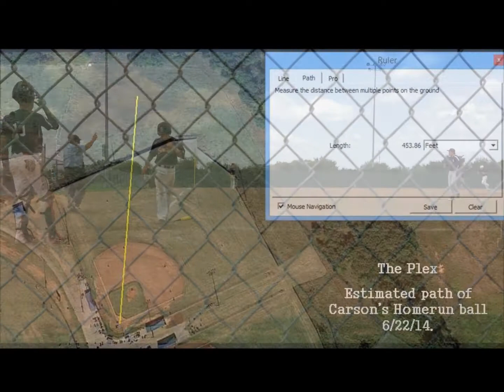Carson Shockers 2014HD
SW Shockers Baseball 2014 13U